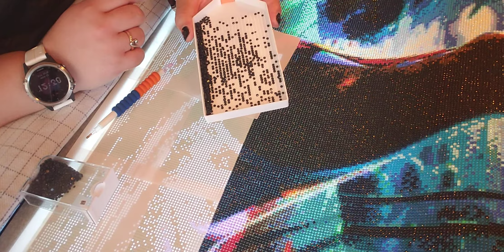Hvordan jeg sætter mere end en sten ad gangen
Jeg har været inde på det før, hvordan jeg gør, når jeg bruger de brede "hoveder", men på denne her er det primært det jeg taler om. Til forskel fra andre, hvor der har været så meget andet jeg gerne ville fortælle.